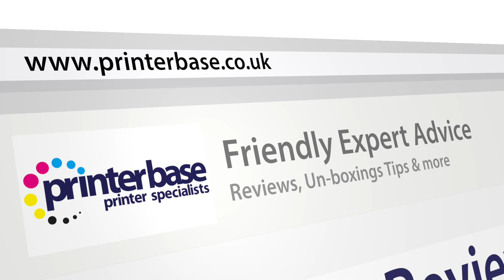Wireless Printing explained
In this video, we take a look at the various ways in which you can achieve wireless printing.

We discuss Network connections, Wi-Fi Direct, NFC Printing, Bluetooth Printing and even Infrared Printing - there's plenty of options depending on your specific needs.